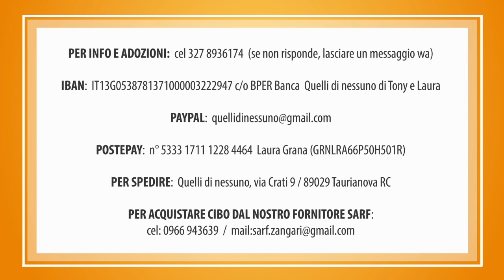GIGETTO oggi ❤️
GIGETTO (oggi Wudi) era uno dei tanti figli di nessuno calabresi.
Noi abbiamo voluto dargli una possibilità.
Adottato a Torino nel novembre scorso, oggi è un cane felice.
È questa la moneta preziosa che ripaga i nostri sforzi quotidiani ❤️